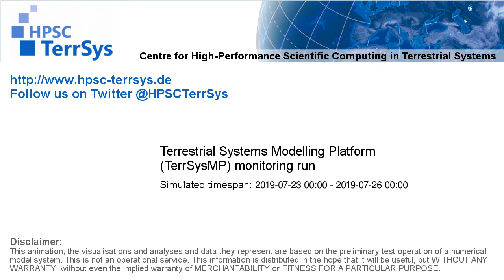TerrSysMP monitoring run 2019-07-23 - 500hPa air temperature aund geopotential - Europe (72h)